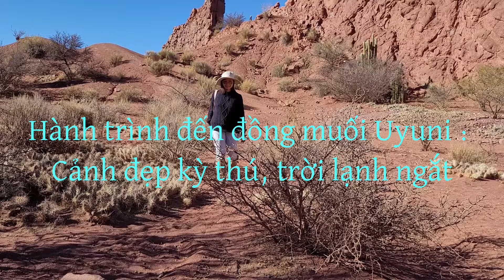Hành trình đến đồng muối Uyuni: Đẹp mê hồn mà lạnh cóng!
Đồng muối Uyuni là điểm du lịch nổi tiếng ở Bolivia, nhưng để đến được chốn này, bọn mình đã mất đến 3 ngày trên chiếc xe hai cầu, đi qua nhiều cung đường ngổn ngang đất đá, ngắm vô số thắng cảnh hùng vĩ trong tiết trời lạnh ngắt, gió thổi bạt người. Tuy mệt nhưng vô cùng phấn khích!